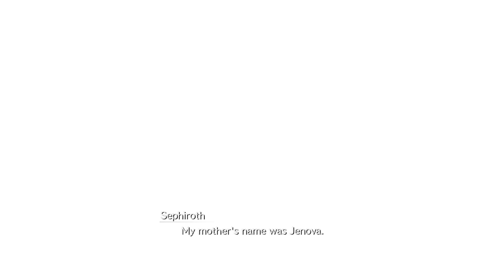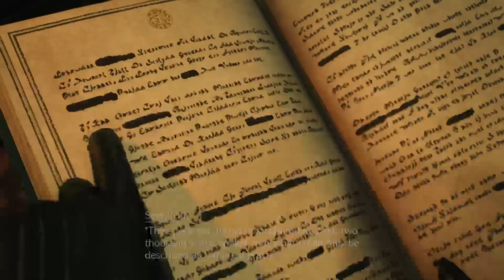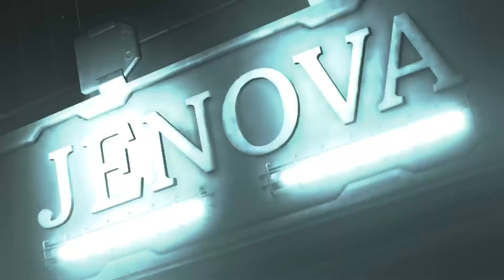Final Fantasy VII Rebirth (Demo)